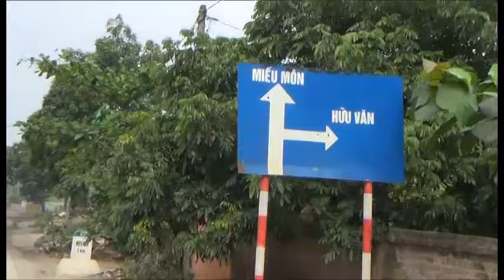Giao thông liên huyện đến Kim bôi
Cảnh quay dọc đường đi Kim Bôi dự đám giỗ đầu của  Chú Thành.